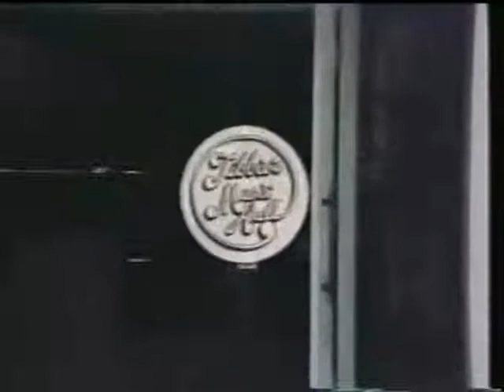Ollie Mitchell Sunday Band with Lynn Carey: Live At Tibbies Music Hall, 1984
Complete performance of the Ollie Mitchell Sunday Band  Live At Tibbies Music Hall, 1984.
Guest: Lynn Carey